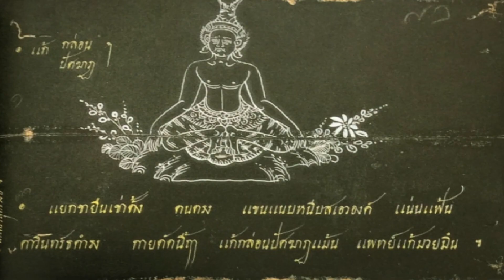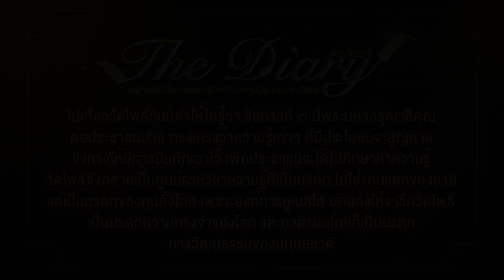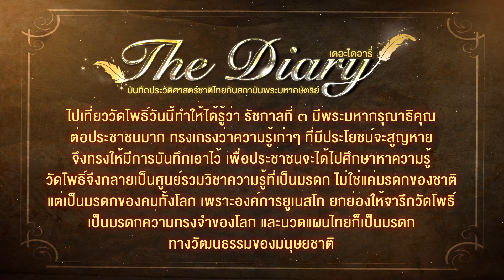ตอนที่ 29 จารึกวัดโพธิ์ - เดอะไดอารี่ บันทึกประวัติศาสตร์ชาติไทยฯ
🎬 ตอน จารึกวัดโพธิ์